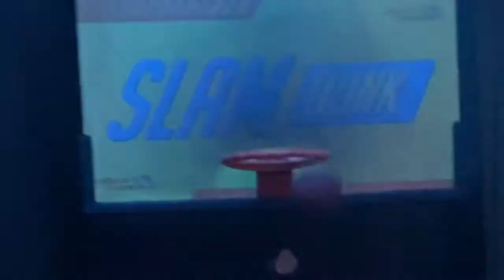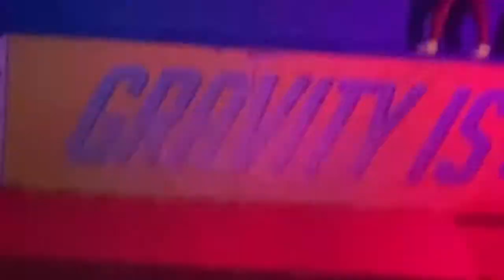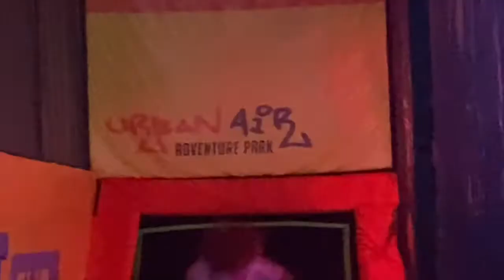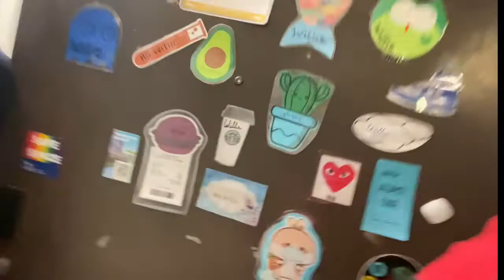we went to urban air *MUST WATCH*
In this vlog my friends and I went to urban air. At first, we debated on leaving cause we didn’t think we’d have much of a good time but we did and met so many kids who have so much potential.

Main Instagram: @Goofyy.Nessa